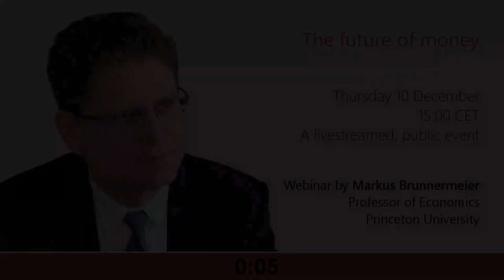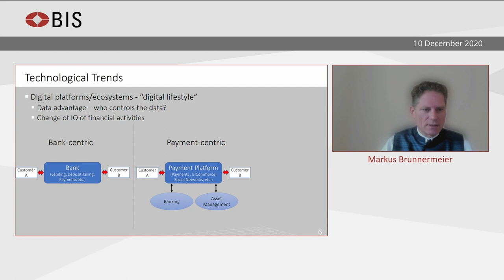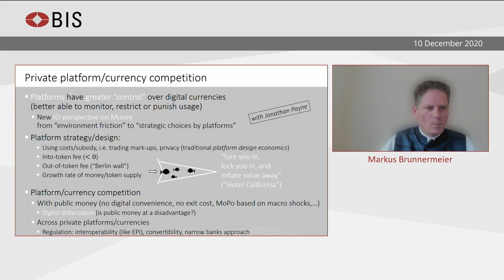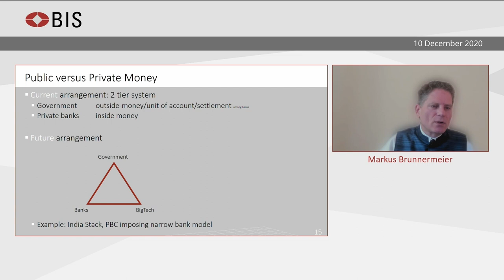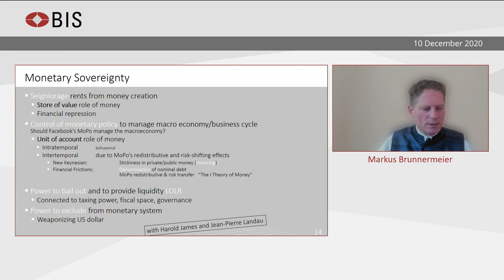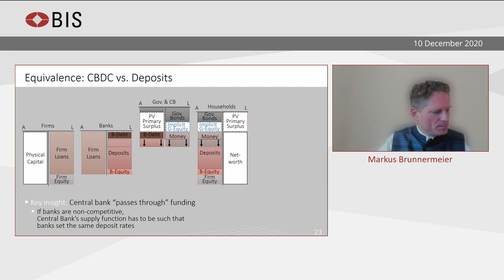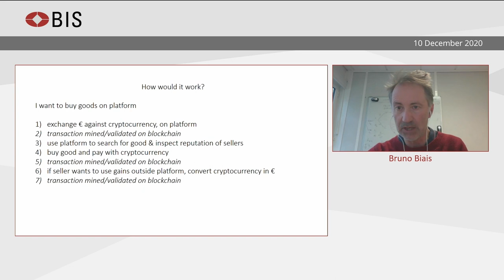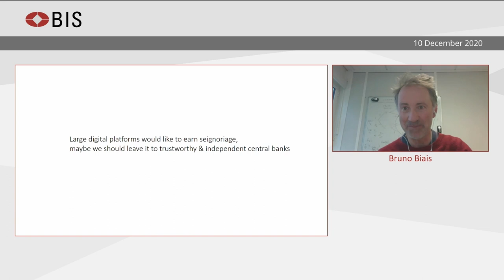The future of money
Markus Brunnermeier speaks about the digitalisation of money, followed by a discussion with Bruno Biais.